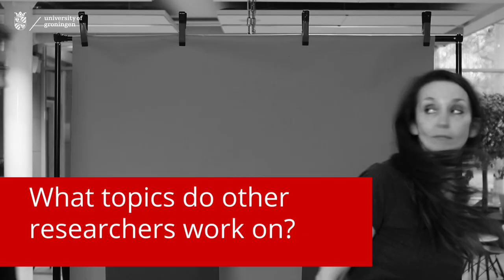Lifespan Development and Socialization - Research Master Behavioural and Socal Sciences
One of the three themes in the Research Master of the faculty Behavioural and Social Sciences is Lifespan Development and Socialization (LDS)

Learn what this theme is about and research topics of teaching staff and students.